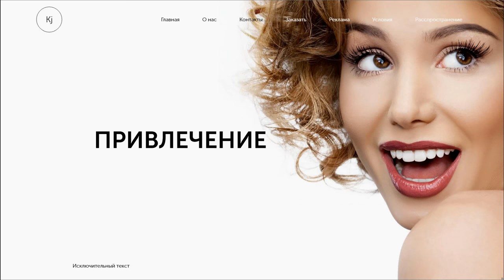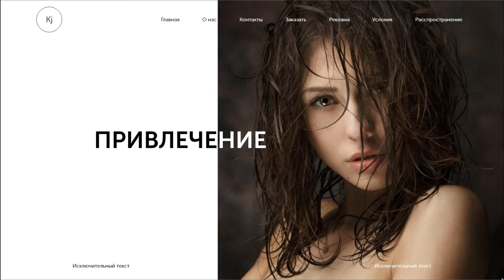Привлечение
Дизайн-макет, главной страницы сайта.

Макет создан в Adobe XD.